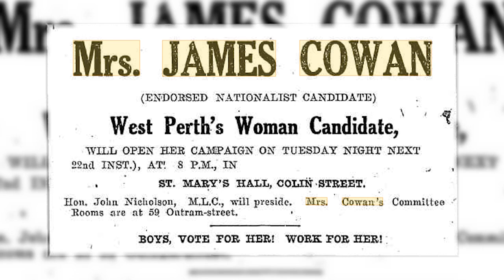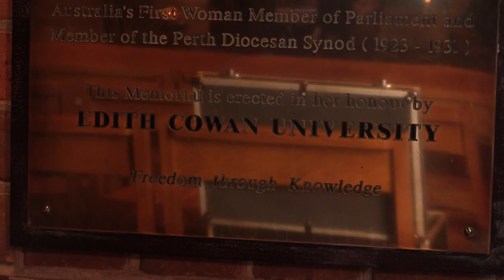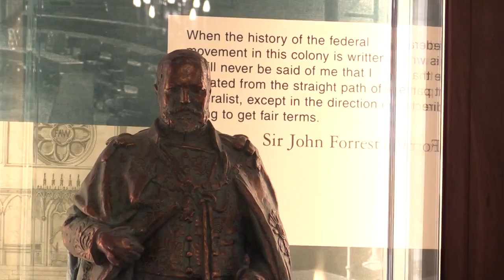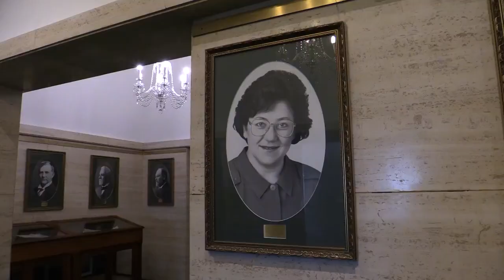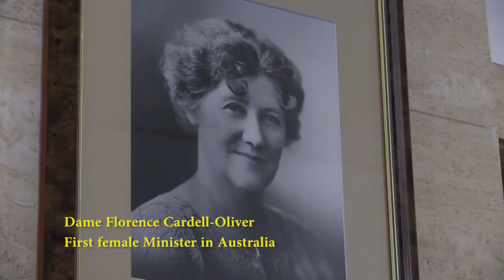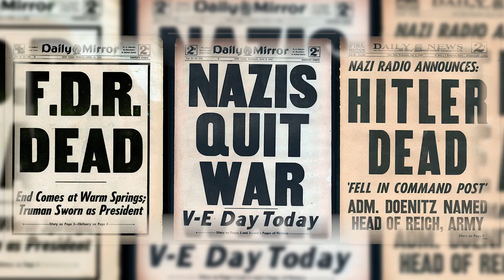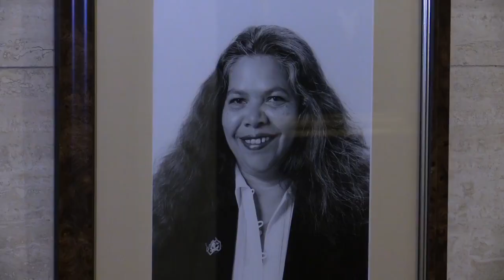The Key to Your House - ep 7 - Parliamentary firsts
Despite Western Australia's relatively small population, it has a remarkable list of Parliamentary firsts. This episode identifies who these people are and their incredible list of achievements.